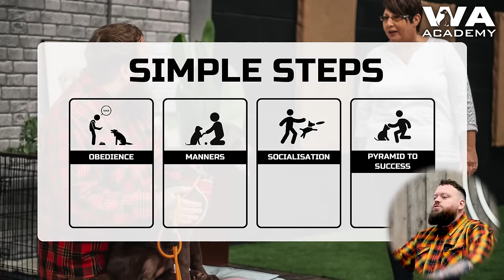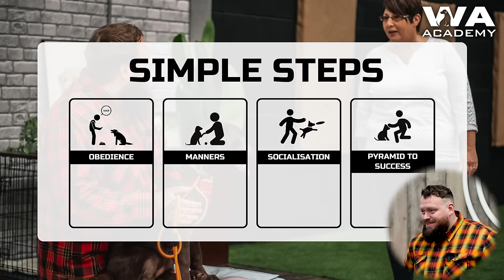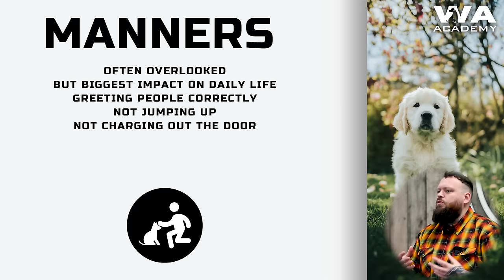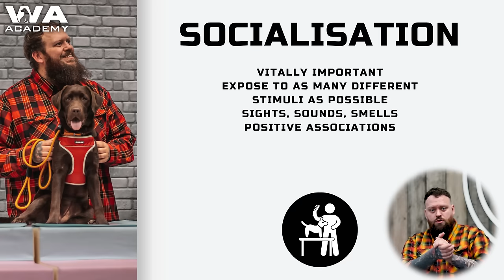Everything You Need To Know To Train A Perfect Puppy In Under 40 minutes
Training a puppy is not easy! There are many things to think about when raising and training your own puppy and in this video I break down all the keys things that you need to know for training your own perfect canine companion.

If you need help training your dog, check out all of my free training content

Or if you need in person help please apply via my centre website and the team will be in touch to book you in

Come Say Hi on Instagram!

These videos are made and aimed at adults in a stage of their life to purchase or adopt a dog, we want to help them choose the right breed and become excellent canine leaders to help end the number of dogs that end up in shelters.